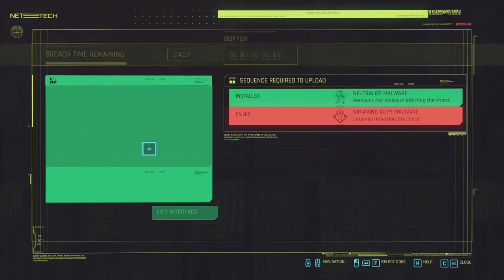Cyberpunk 2077 - Full Playthrough - Part 2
Next video I do I am going to cut it down even more. I'm going to end up having 100+ videos at this rate.

Recorded at 06:00, the day after I lost my recordings from the first time, so I am not that energetic lol